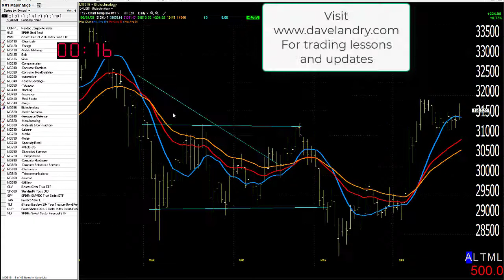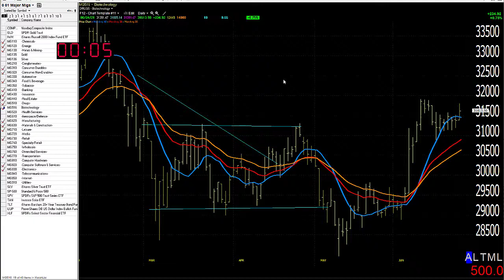06/25/21 Dave Landry's Market In A Minute-Still Okay To Short, Just Don't Go "Crazy Bearish"